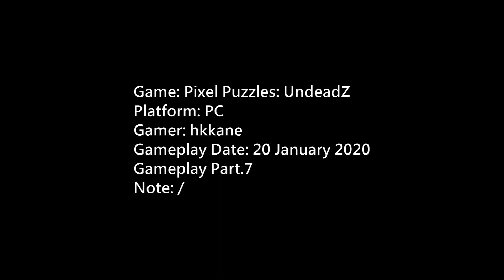Pixel Puzzles: UndeadZ Gameplay P.7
Game: Pixel Puzzles: UndeadZ
Platform: PC
Gamer: hkkane
Gameplay Date: 20 January 2020
Gameplay Part.7
Note: /